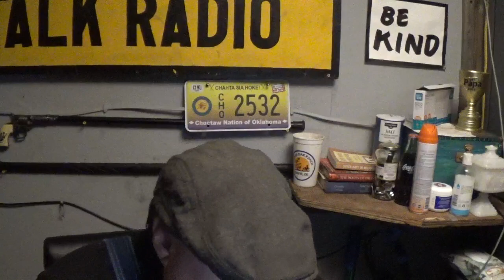Thunderous Thursday Update 03/16/23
Just busy and stuff.